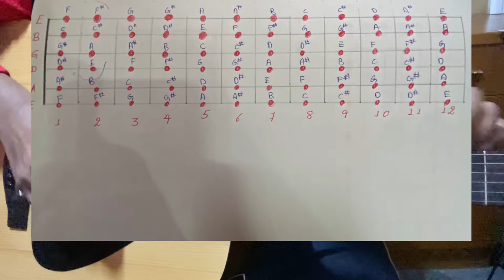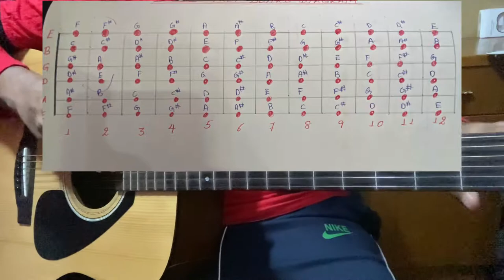Basic Music tutorials | Piyush Gupta